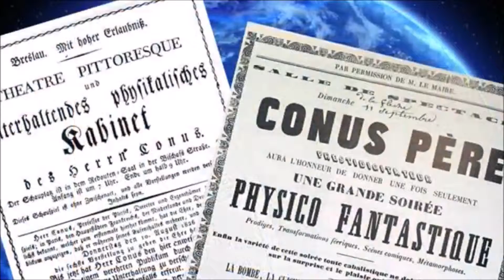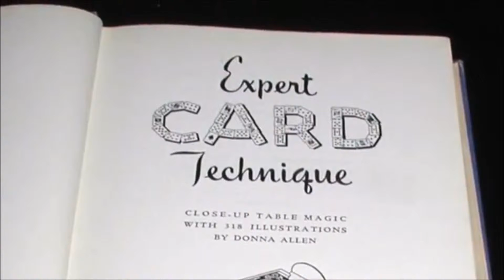Ace Assemblies (World's Greatest Magic) by L&L Publishing - DVD